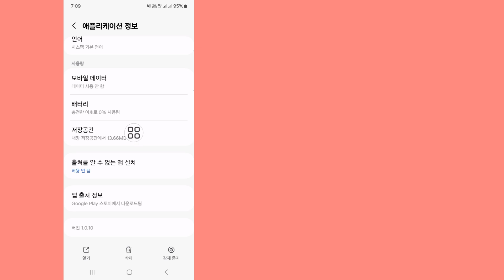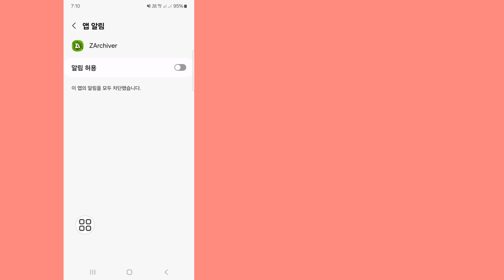파일 앱 버전은 폴더에 대한 액세스 권한 부여를 지원하지 않습니다.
여기 이 비디오에서 보여드리겠습니다(파일 앱 버전은 지원하지 않는 '수정 방법' 수정 방법). 끝까지 비디오를 시청하세요. 매우 간단하고 쉬운 방법입니다.

튜토리얼 요청사항이 있으면 댓글로 알려주세요! 1일 이내에 완료해 드리겠습니다.

문의하기.

 파일 앱 버전이 폴더에 대한 액세스 권한 부여를 지원하지 않는 zarchiver 수정 방법

  파일 앱 버전이 권한 부여를 지원하지 않습니다

  Zarchiver 이 파일 앱 버전은 액세스 권한 부여를 지원하지 않습니다.

  ZArchiver에 대한 액세스 권한을 어떻게 부여하나요?

  루트 없이 루트 폴더에 액세스

  zarchiver에서 거부된 액세스를 수정하는 방법

  이 폴더를 사용할 수 없습니다

 zarchiver shizuku v11+를 찾을 수 없습니다

  zarchiver 문제

  파일 앱 버전

 저작권 면책 조항 1976년 저작권법 제107조에 따라 비평, 논평, 뉴스, 보고, 기술, 장학금 및 연구와 같은 목적으로 "공정한 사용"을 허용하는 공정한 사용은 저작권 국가에서 허용하는 사용으로, 그렇지 않으면 비  - 이익, 교육 또는 개인적인 사용은 공정한 사용에 유리하도록 균형을 유지합니다.

❤️ 구독 잊지 말고 꼭 남겨주세요.
❤️ 플라세 '좋아요' 남기는 것도 잊지 마세요.